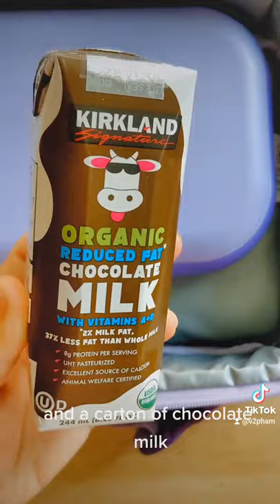What I pack for my 9-year-old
Steamed chicken and vegetable buns, sliced cucumbers, blueberries, a madeleine cookie and a carton of chocolate milk.